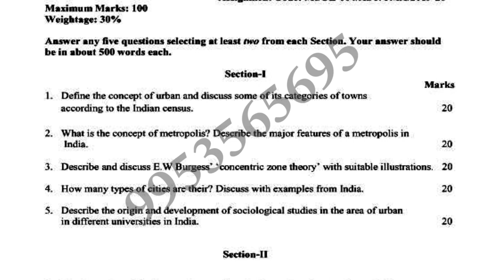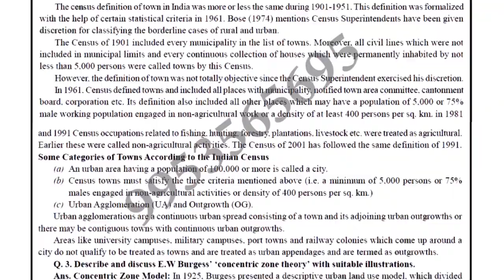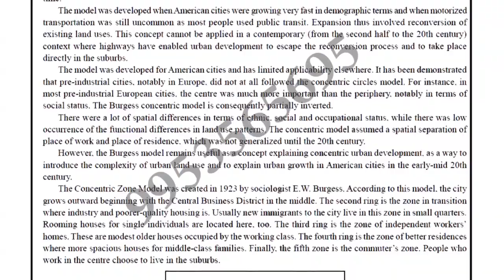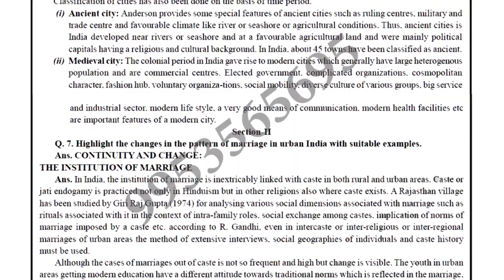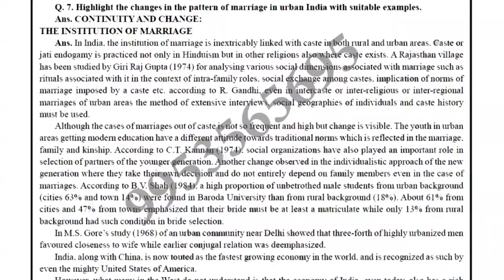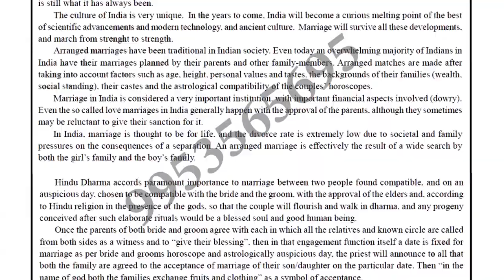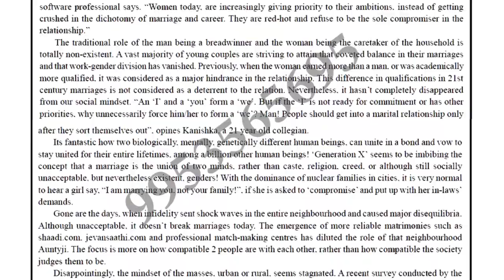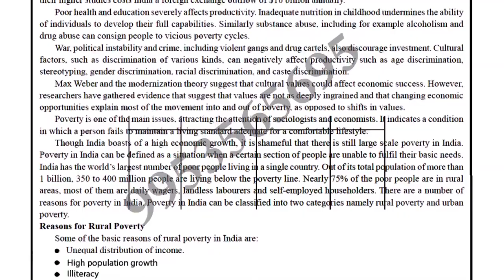MSOE-4 Solved Assignment 2019-20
msoe-4 solved assignment 2019-20 for ignou student who choose msoe-4 subject in ignou and want to appear in 2020 term end examination for their msoe-4 solved assignment 2019-20 with the help of this msoe-4 solved assignment video you can get help in solving their assignment of msoe-4so you can attend your exam of ignou 2020 year